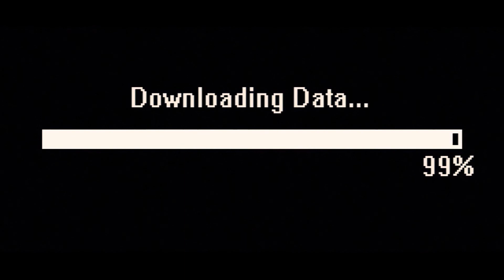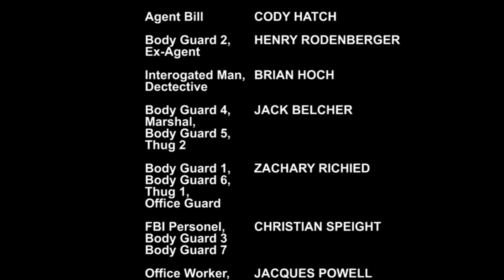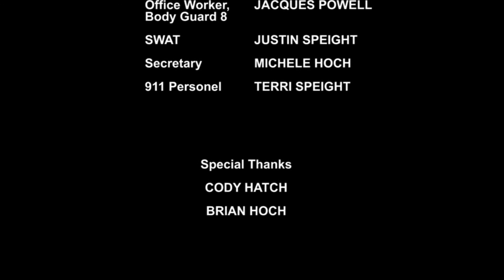The Operative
The FBI's finest operative, Bill, is sent on mission to prevent an ex-communicated agent, Smith Dawson, from releasing the names of known FBI operatives to the public.